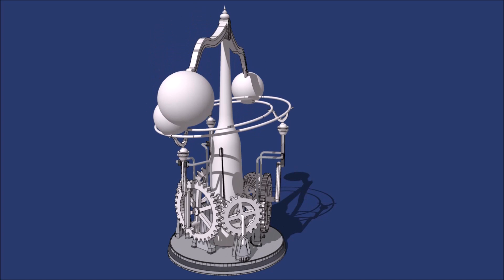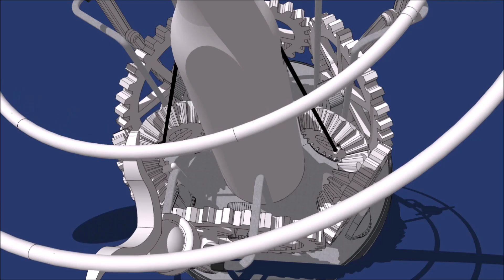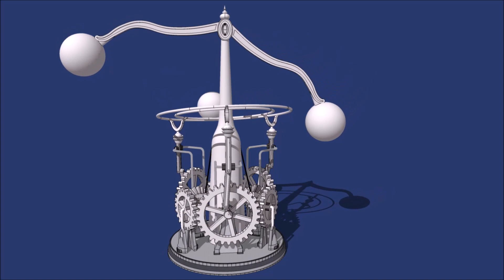Frame-by-Frame 3D Animation: Original Perpetual Motion Design (Kinetic Art)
My original rendered/animated ‘Perpetual Motion’ design and Kinetic Art piece (low energy dissipation), using the reciprocal forces of both the giant pendulum and the heavy weight of the moving ball-bearing itself on the pivoting track - pushing down on the cranks at alternating points which drive the gears. I animated this incrementally frame by frame at 24 frames per second, as traditional technique, presenting in the first part of the video the animated rendered result and thereafter the animated plans from sketchup where i produced each unique frame (many hundreds) in addition to the design. The pendulum pulls the cables alternately which drive the bevel gears and subsequent gears, causing the track to pivot and so manipulating the main sphere to travel. Due to the arrangement of the three cranks positioned exactly a third apart from one another along the circumference of the total cycle, the travelling sphere is allocated a third of a rotation upon every gear/crank duo (a third of the pivoting track per third of the crank rotation). The sphere bears down pushing the crank downwards on every first half of this allocated third segment per crank/gear duo (every alternating 6th of total cycle), where the next half (as the crank raises) the sphere is then angled by the track by horizontal force to travel along the next crank ready at the timed identical position as preceding and so on (not directly raised by the same crank – as this would lose the potential energy gained by the momentum).  The forces should resemble an “L shape”, where the sphere pushes downwards and then is angled to the right horizontally by the track (not upwards) ready for the process to repeat at the next crank/gear duo at the identical position as last. Whilst the moving sphere itself bears its weight down on every first half of the third rotation allocated for each subsequent crank/gear (exerting downward force every alternate 6th of total cycle), the cables are pulled so to raise one half of the pendulum, allowing for renewed momentum to the pendulum itself driving the track as result.  I animated this incrementally 24fps as you would stop-motion using 3D animation, a traditional animation technique. My hope is for it to be a neat kinetic art piece running for 10-15 mins, even a giant version as an art centrepiece.

Design and animation by Christopher Antoniou ©.